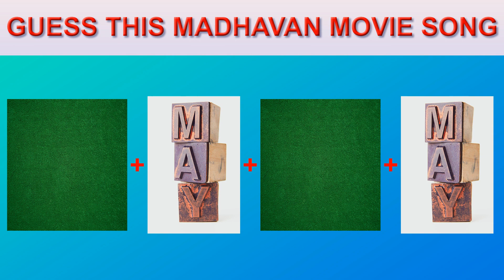Madhavan movie song puzzle | Guess the Tamil song | Quiz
Welcome to Unga Veetu Chutties.

We are uploading fact videos on various topics. We are trying to present the top 10 facts that most of us did not hear.

This entertainment video is about a Tamil song puzzle.
We have given the pictures and the viewers have to guess Madhavan's Tamil movie song.
Subscribers can suggest topics so that we will create puzzles on that topic.